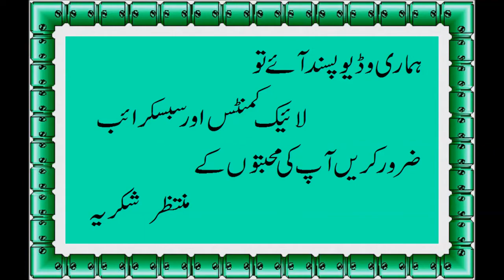Besan Ka halwa بسن کا حلوہ (Delicious)